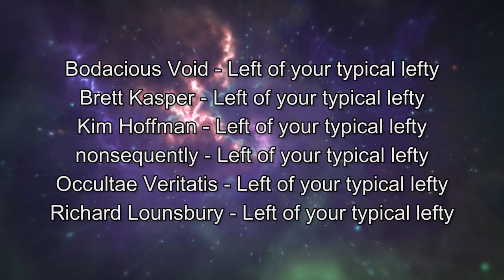Marxism in the United States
In this episode Justin talks to us about the book Marxism in the United States by Paul Buhle and some of the history of socialism and some of the socialists that were active in the United States. Here’s a hint though for those conservatives that might come across this, Nancy Pelosi and Joe Biden aren’t on the list. We on the left don’t like them either.

You can get the book from Penguin Random House